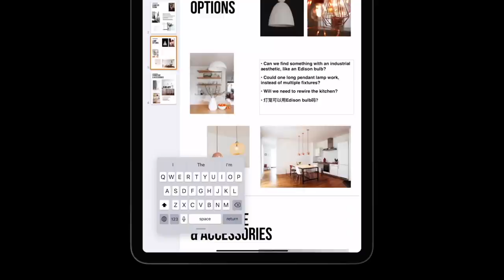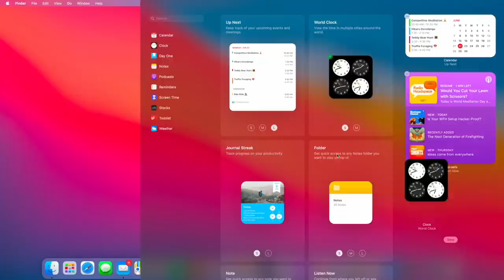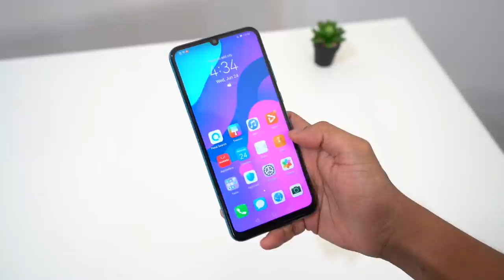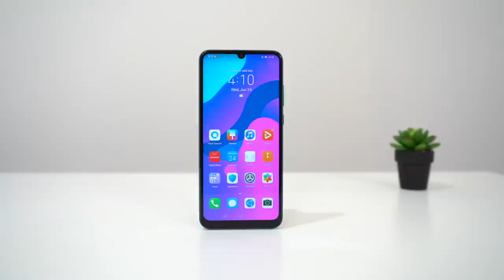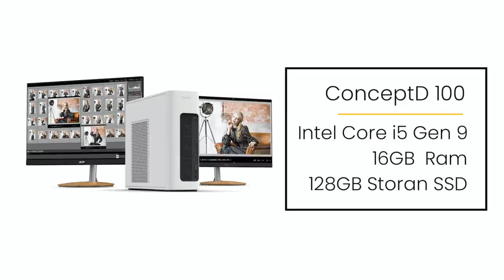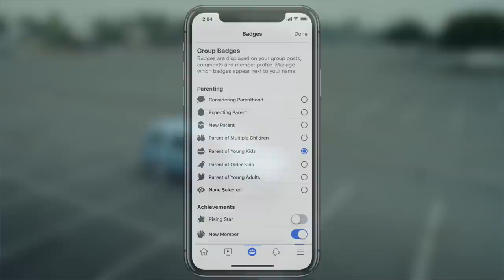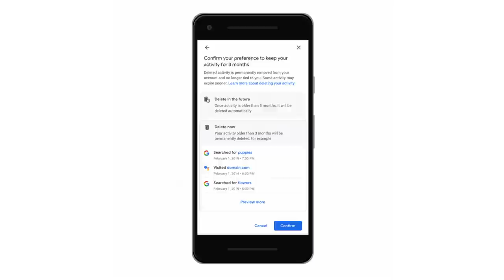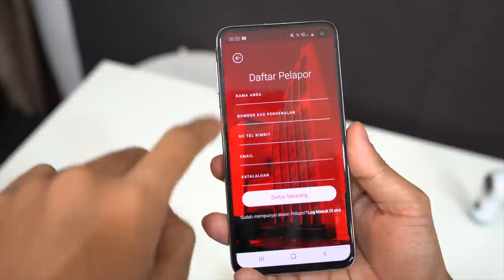Apa Best Minggu Ini?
Minggu ini menyaksikan Apple mengadakan acara WWDC 2020, sekaligus mengumumkan sejumlah pembaharuan untuk sistem operasi mereka, iaitu iOS14, iPadOS, watchOS, dan juga macOS. Pada masa yang sama, Apple turut mengumumkan peralihan ke penggunaan cip pemprosesan tersendiri, dipanggil Apple Silicon.

Tidak ketinggalan adalah Acer yag mengumumkan sejumlah  komputer riba baru, laptop gaming, selain turut mengumumkan sebuah kerusi urut memfokuskan gamer.

Di Malaysia, Huawei telah memperkenalkan Huawei P40 Pro+ yang hadir dengan lima kamera dan juga kerangka berasaskan seramik, ditawarkan pada harga RM4999.

Xiaomi pula telah mula menawarkan robot mengemop dan pengering rambut untuk pasaran tempatan.

ARM pada minggu ini mengatakan bakal menawarkan kemaskini GPU untuk Mali melalui Google Play Store. Tencent minggu ini dilihat telah mengambil-alih iFlix, dan dijangka akan mengintegrasikannya bersama-sama WeTV.

Akhir sekali, UiTM kini memperlihatkan mereka akan mengadakan acara konvokesyen menggunakan skrin hijau, sekaligus memperlihatkan kaedah baru acara konvokesyen dibawah norma baharu.